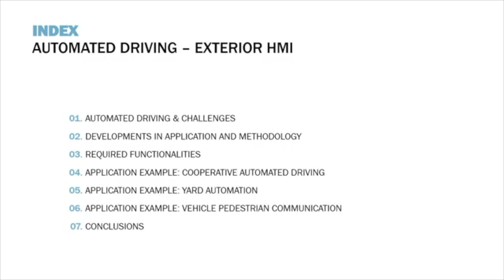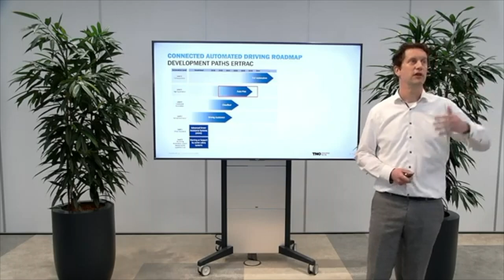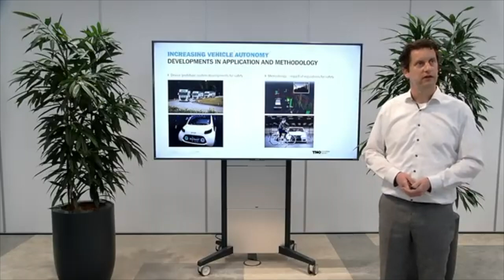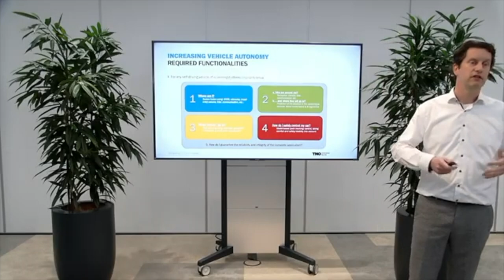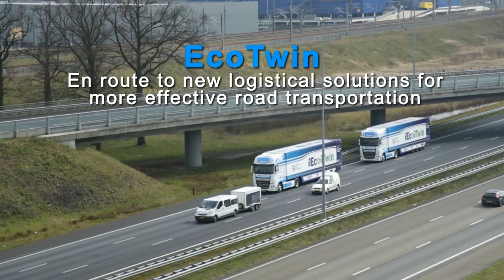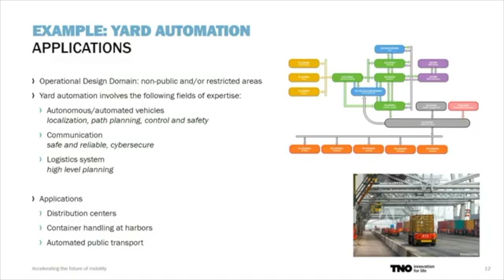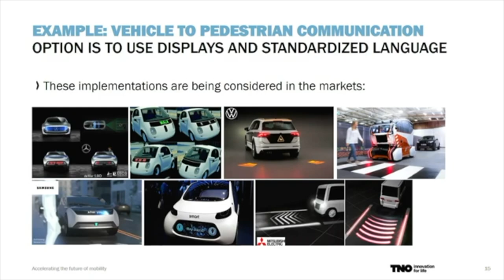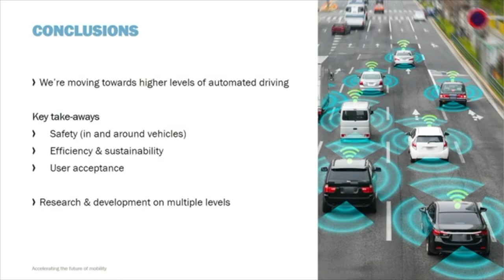TNO Traffic & Transport and TNO Holst Centre vision: Accelerating the future of mobility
This presentation by Arjan Teerhuis is a part of the online seminar Accelerating the future of mobility. This event is organized by TNO Traffic & Transport and TNO Holst Centre. Key-words: HMI, flexible and printed electronic, driver safety and comfort.